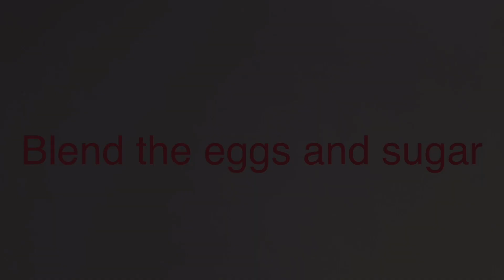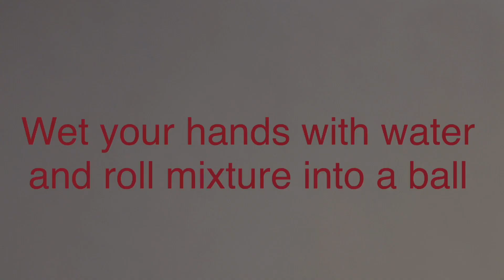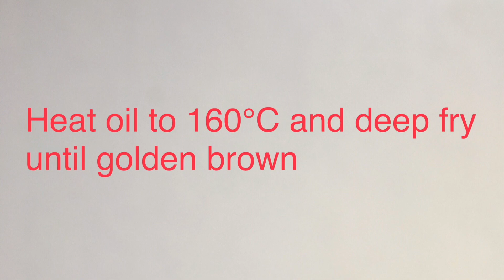OkiWan Cooking!! Saataa Andagii (Okinawan Donut)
Who loves Saataa Andagii!?

Saataa Andagii (Okinawan Dunut) is a traditional Okinawan snack, and everybody love it!

Its easy to cook, and let's try to make by your own!

We are offering a cooking class for Okinawan dish!